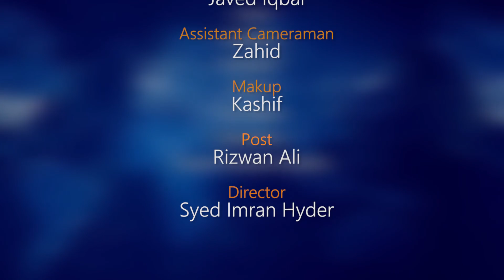Virgo weekly horoscope 15 December To 21 December